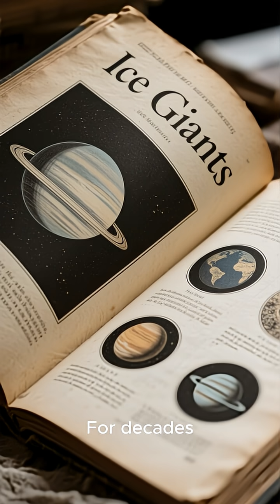Uranus and Neptune May Not Be Ice Giants After All | Shocking New Study Reveals the Truth | Science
What if Uranus and Neptune are not ice giants after all? 🌌
A groundbreaking new study suggests that Uranus and Neptune may not be ice giants, but instead could have rocky interiors with powerful internal motion reshaping their magnetic fields.

For decades, scientists believed Uranus and Neptune were ice giants, filled mostly with frozen water and methane. But new simulations now reveal that Uranus and Neptune may not be ice giants, challenging everything we thought we knew about the outer planets. This discovery could completely change how we understand planet formation and the evolution of our solar system.

As scientists dig deeper, this research raises big questions:
👉 Are Uranus and Neptune not ice giants, but something entirely new?
👉 Could future missions finally uncover the true nature of these mysterious worlds?

Watch till the end to explore how this discovery reshapes planetary science and why Uranus and Neptune may not be ice giants after all.